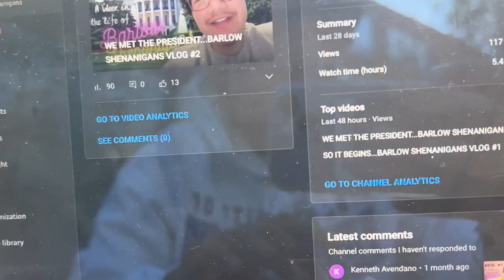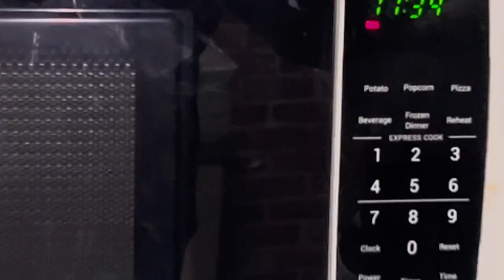WE MET TONY...BARLOW SHENANIGANS VLOG#3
A week in the life of URI students. In this week's episode, we meet TONY AND MORE!!